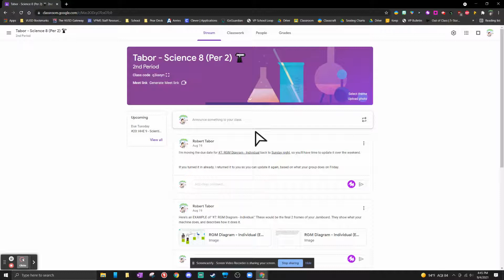Absent? Check the Science 8 Calendar! (21-22)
I post our notes, videos, and links to worksheets in our daily Google Slide presentation. These can be used to review material after class, revisit instructions, or to get caught up if absent.

Each day's Google Slide presentation can be found by doing the following:
1. Go to our Google Classroom (make sure you're logged in with your VUSD student account)
2. Click on the "Classwork" tab
3. Look in the "Daily Resources" topic
4. Click on the material called "Absent? Check: Science 8 Calendar"
5. Click on the "Slides" link found beneath the date you were absent.